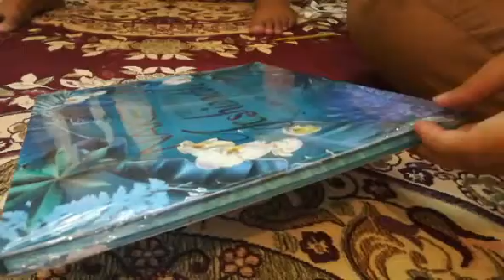Mai NY try kiya first tym lens|| unboxing eyeshadowpailt ||Marina Asad ❤️